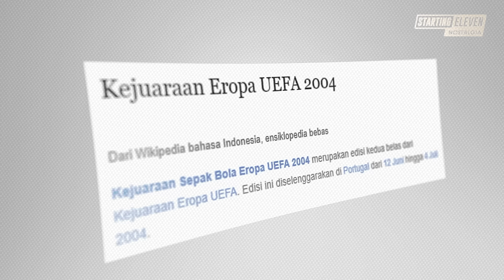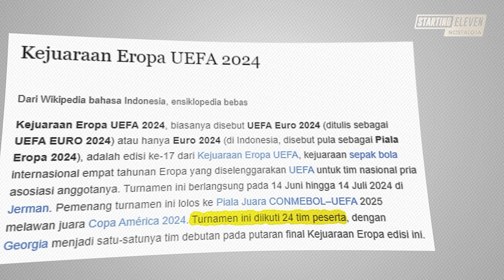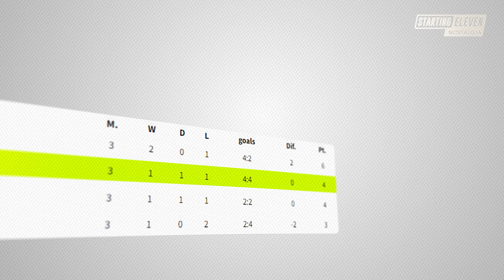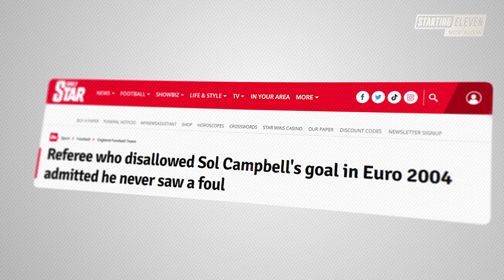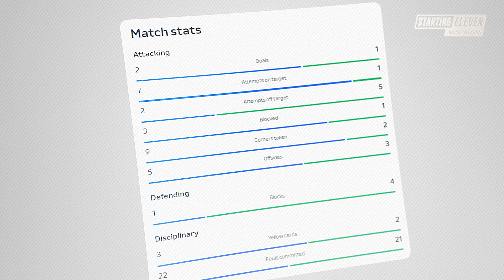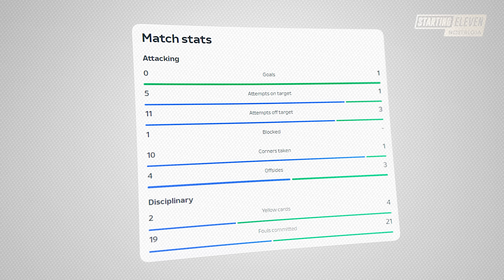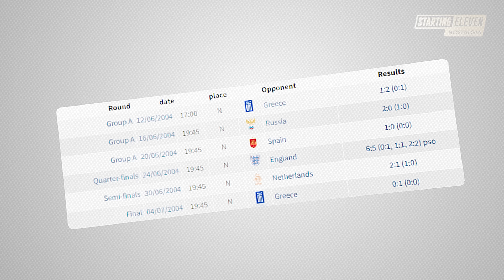Mimpi Generasi Emas Portugal Yang Dihancurkan Oleh Timnas Antah Berantah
Masih ingat EURO 2004? Selain penuh kejutan, edisi 2004 jadi edisi EURO paling kejam yang pernah ada. Mengapa demikian? Karena EURO 2004 bisa dibilang jadi kuburan massal bagi generasi-generasi emas yang tampil di ajang tersebut. Salah satunya Portugal yang dipermalukan oleh tim nasional antah berantah di partai final.